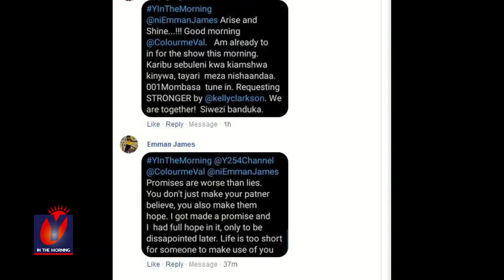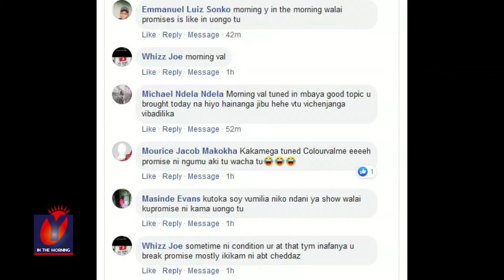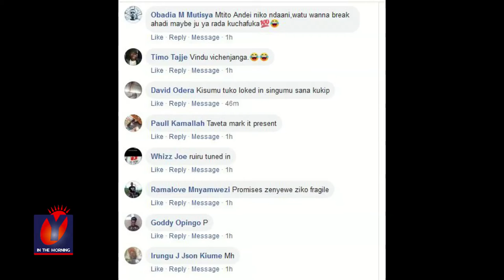101 Ways Not To Break Promises